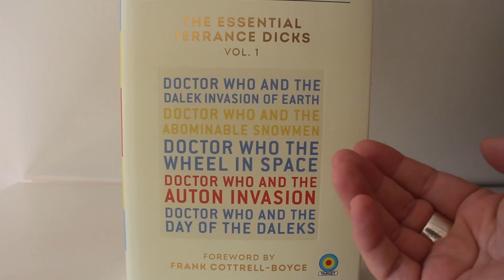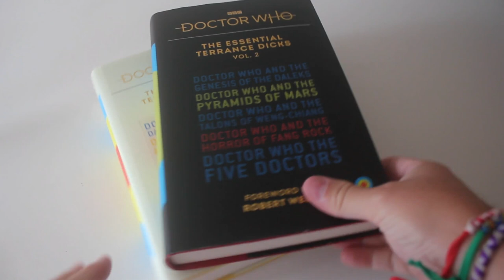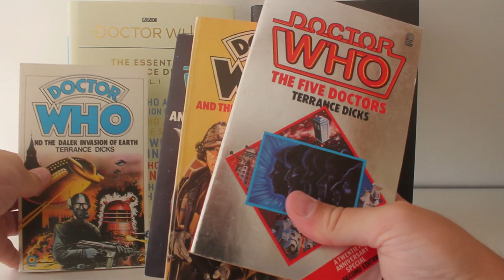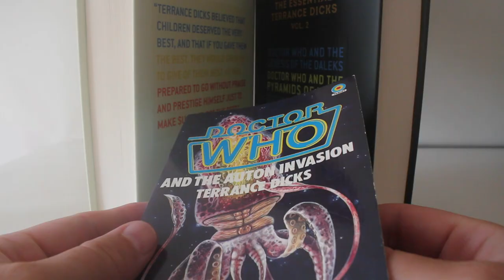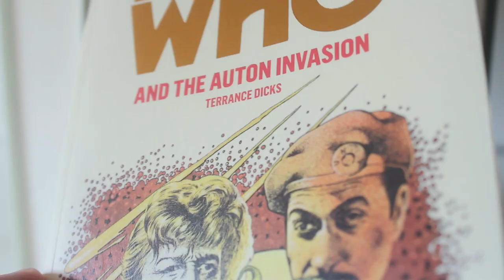Doctor Who Books: The Essential Terrance Dicks Volumes 1 & 2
In this video I take a look at the new Doctor Who Books: The Essential Terrance Dicks Volumes 1 & 2 and pay my own personal tribute to the amazing writer that was, Terrance Dicks.